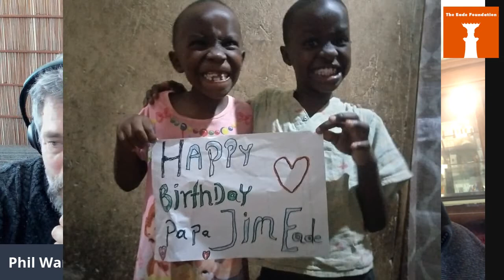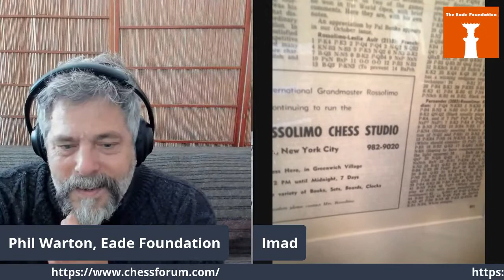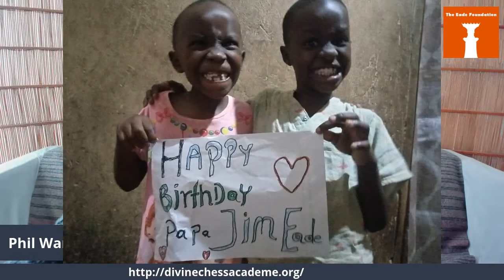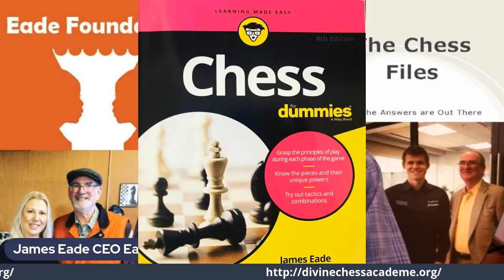Interview with Imad Khachan, proprietor of Chess Forum in NYC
Imad Khachan has been a central figure in the New York city chess community since the late 1980s, and last year celebrated 25 years of the Chess Forum being in business there, in Greenwich Village. His shop sells an enormous array of chess sets, allows people to play in his historic, quaint shop, and is the center of chess activity including children's summer programs, ongoing one-on-one instruction, a lot of Kibitzing, and lots of comradery.